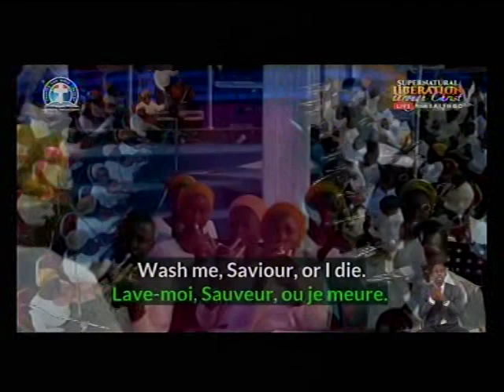GHS 127 - ROCK OF AGES